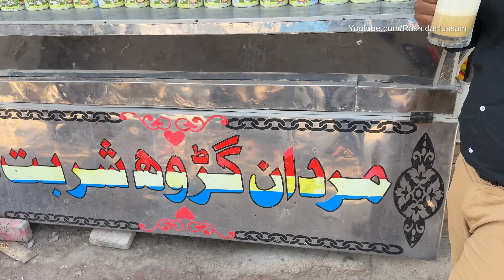Gur Ka Sharbat | SUMMER KILLER DRINK Jaggery Juice Recipe. Refreshing Street Drink GUR SARBATH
Refreshing Gur Ka Sharbat Recipe. Summer Killer Street Drink. Never Seen Before Amazing Ice Jaggery Juice Making. Summer Special Street Drink Gur Sarbath. Street Food of Karachi Pakistan.

Address : Near Mehfil e Sheeren, Metroville Road, Metroville Block 4 SITE Area, Karachi